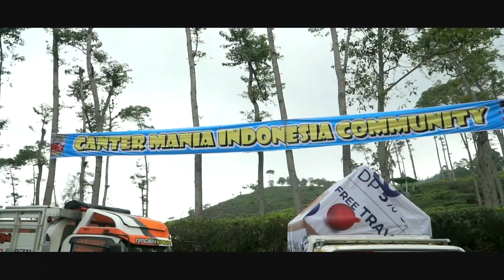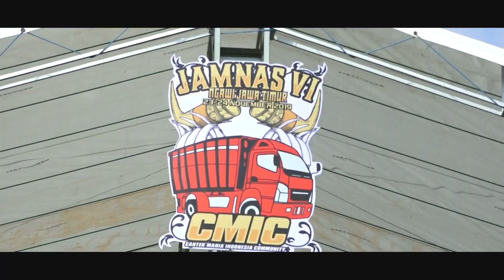DELTALUBE IKUT JAMNAS CMIC VI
Pada tanggal 24 November 2019 yang lalu, telah dilaksanakan JAMNAS CMIC (Jambore Nasional Canter Mania Indonesia Community) ke 6 di Kebun Teh Jamus Ngawi, Jawa Timur. Kegiatan ini menjadi bukti kesolidan para pengemudi dan pecinta pecinta Truk Mitsubishi Fuso Canter Mania Indonesia Community di Indonesia.
Dalam acara tersebut, 2.000 peserta anggota komunitas hadir mengikuti serangkaian kegiatan mulai dari tatap muka anggota komunitas dari seluruh regional, safety driving clinic, penawaran khusus program penjualan dan suku cadang, program amal, games menarik, serta hiburan lainnya.
Saksikan full videonya ya, bro!